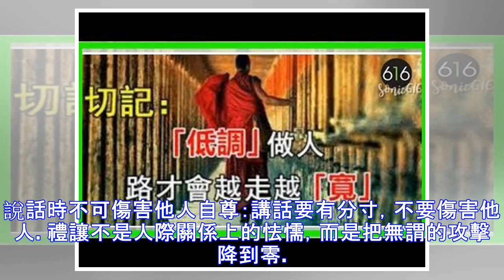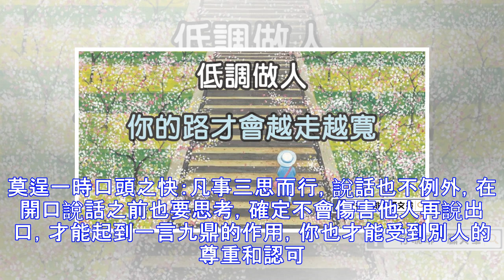切記：「低調」做人，你的路才會 越走越「寬」